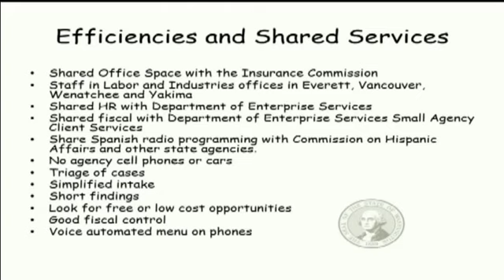WA Human Rights Commission explains bathroom rule process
See Human Rights Commission Executive Director Susan Ortiz try and explain why no one knew about the new rule.